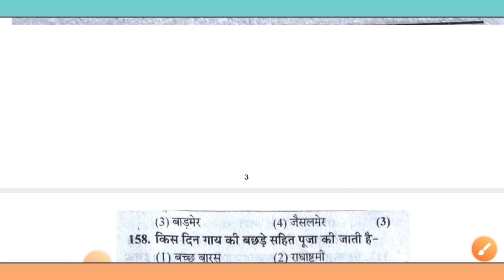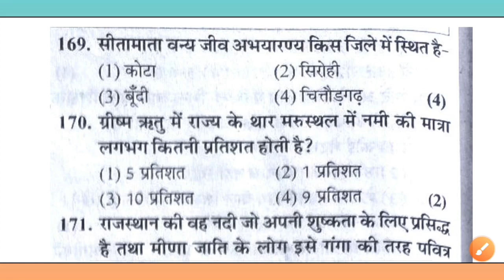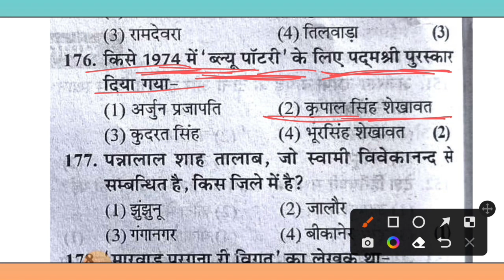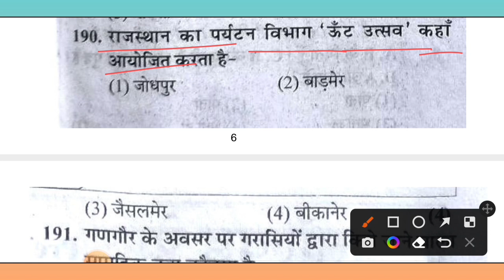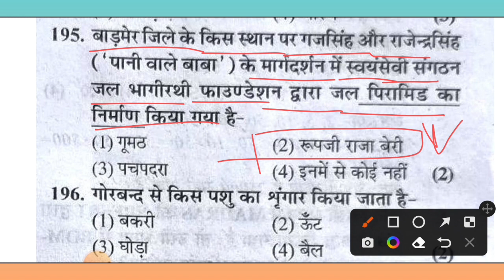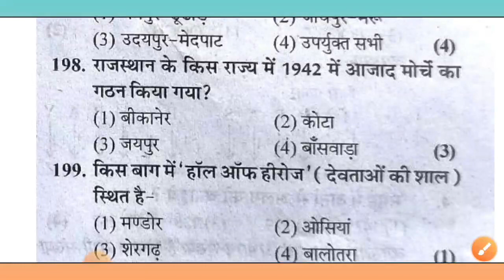Rajasthan High court LDC 50 Q || High court LDC modal paper || rajasthan gk Question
Rajasthan highcourt LDC Exam Date // High court junior assistant,clerk Exam date 2022,
राजस्थान हाई कोर्ट एलडीसी परीक्षा तिथि,
राजस्थान हाई कोर्ट जीके,
Rajasthan highcourt syllabus,
Rajasthan highcourt gk,
rajasthan high court pdf,
Rajasthan highcourt exam date,
rajasthan high court gk questions,
rajasthan high court gk questions in hindi,
rajasthan high court model paper,
rajasthan high court gk test,

rajasthan gk,
rajasthan gk question,
rajasthan history,

rajasthan history, rajasthan police live classes, rajasthan gk in hindi, rajasthan police gk video, rajasthan police gk in hindi,, ras gk class in hindi, ldc gk question in hindi, rpsc 1st grade gk, rpsc 2nd grade teacher gk, ras live classes, rpsc live classes, rpsc gk in hindi,